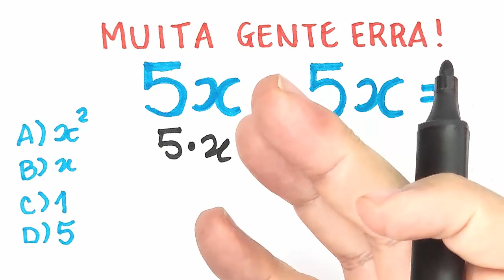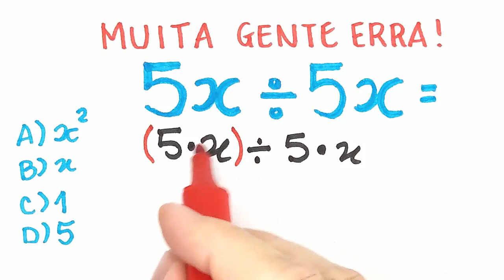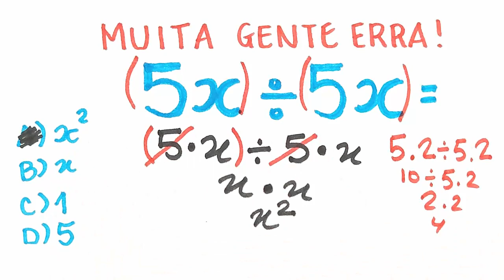🔥 Essa expressão bugou geral!!! É polêmica mesmo!!! Tente acertar!